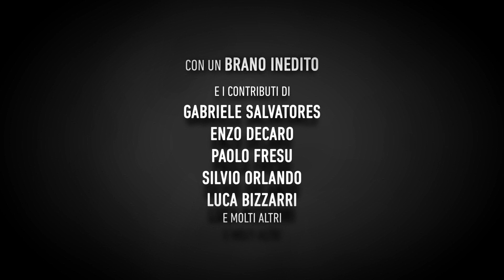Ezio Bosso: Le Cose Che Restano new clip official – Venice Film Festival 2021 - 2/2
Ezio Bosso: Le Cose Che Restano is part of the official selection at Venice 2021.